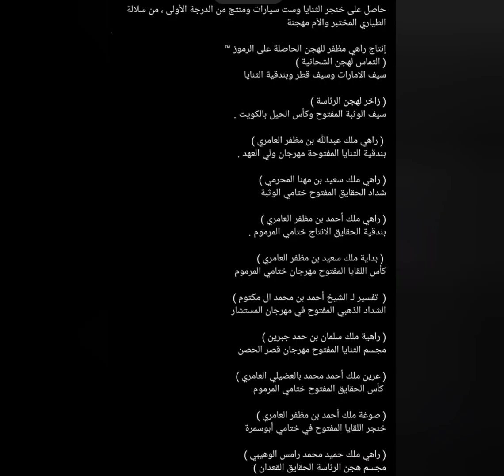راهي الشيبة بعير مظفر العامري 2020